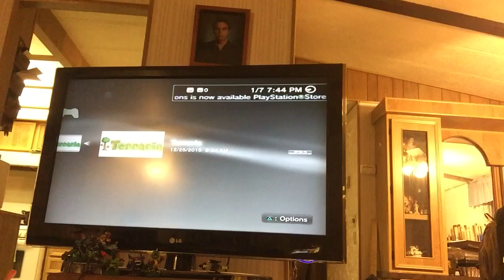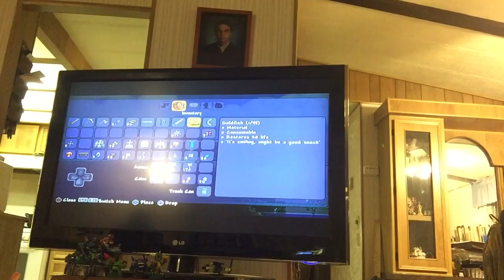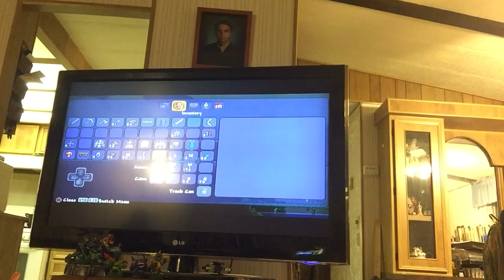January 7, 2016